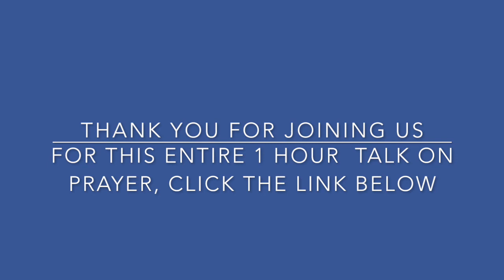Prayer and Meditation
The purpose of this site is to help others to realize their own true Identity in God and Self Realization.

We offer online programs and events that are designed to bring Awareness to the practical and simple principles contained in A Course in Miracles and other traditions of Non-dual teaching, such as Advaita, Budhism, Sufism, Great Freedom, Hinduism, and some references of the Bible, Torah, Kabala , Tao and Mystical Teachings in alignment with Oneness.

These teachings and pointings are simple – forgiveness, prayer, listening to Inner Guidance with our deepest love and understanding, spending time each day with the God of your own understanding – Self inquiry, contemplation and raising every question to doubt will attain Self Realization and does lead to a direct experience of miracles, purification and Enlightenment in this lifetime.

Bill Free